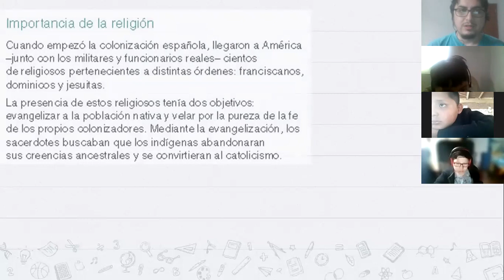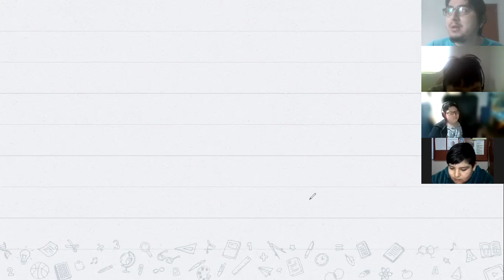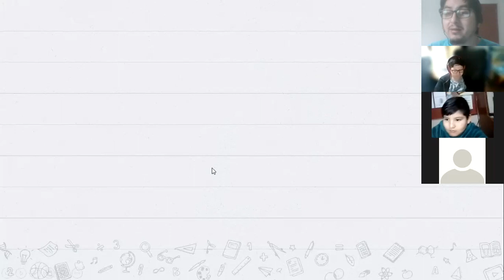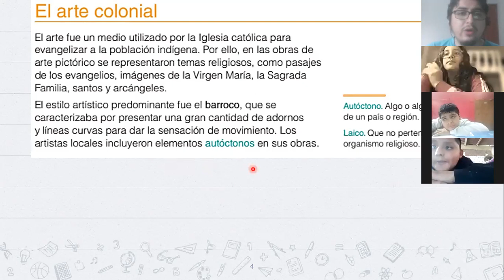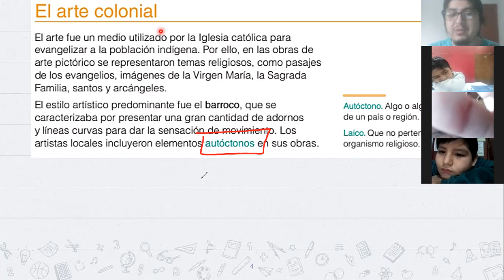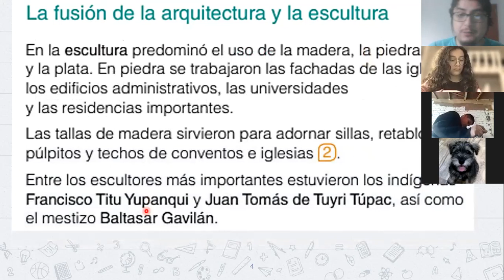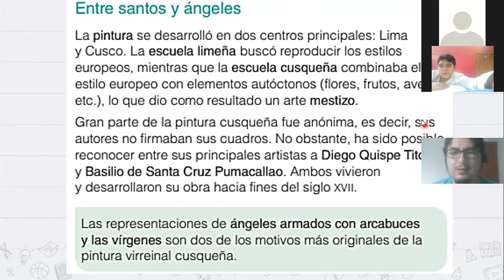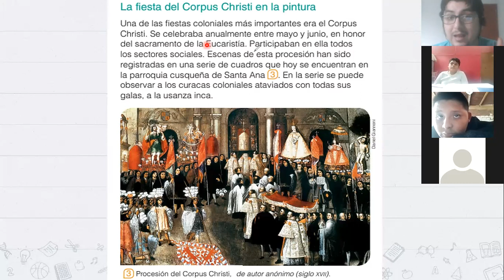El Arte y el Mestizaje (Parte I) - 5to Grado de Primaria - Las Cumbres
Clase virtual por ZOOM del colegio "Las Cumbres" para "5to Grado de Primaria" del curso Personal Social.